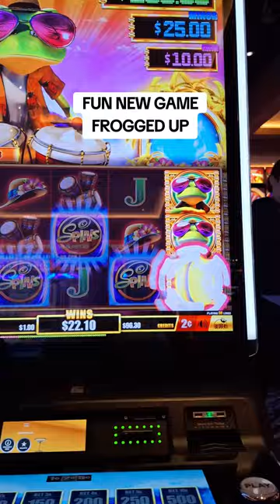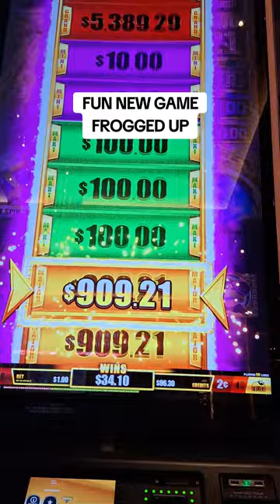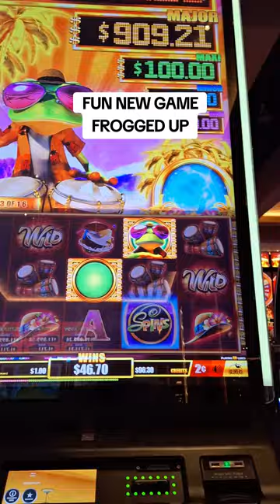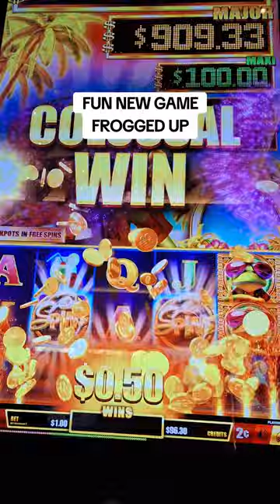ALL FROGGED UP FOR THE WIN